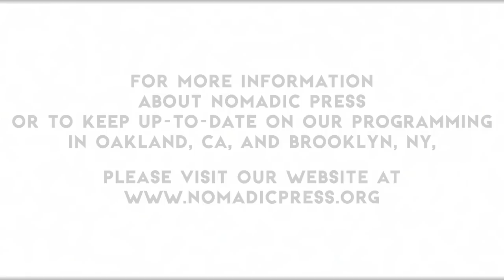Beast Crawl 2015: Fruitvale Poet Series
We curated an event ("Fruitvale Poet Series") for Beast Crawl at the wonderful Woods Bar & Brewery for the second leg (6:30–7:30 p.m.) of the 2015 Beast Crawl Lit Fest. A selection of talented Fruitvale, Oakland-based poets read: Rohan DaCosta, Takeema Hoffman, Freddy Gutierrez, Joshua Merchant, Zephir O'Meara, and Joy Elán Sledge.